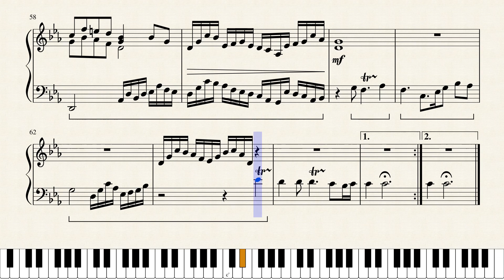Desrespondent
A piece made to make you more curious for the world.

I'd also like to say that this was original meant to be for multiple instruments but changed it because it sounded better on piano.